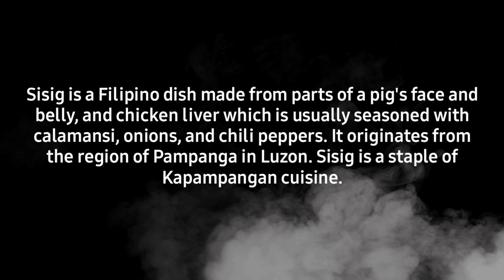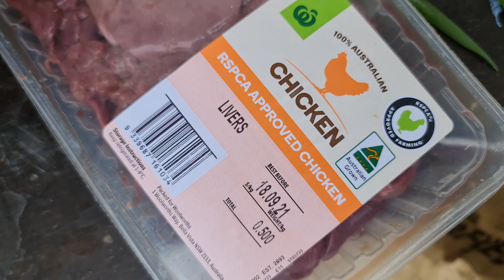Aling Lucing Style Sisig Kapampangan!!! Manyaman!!!!